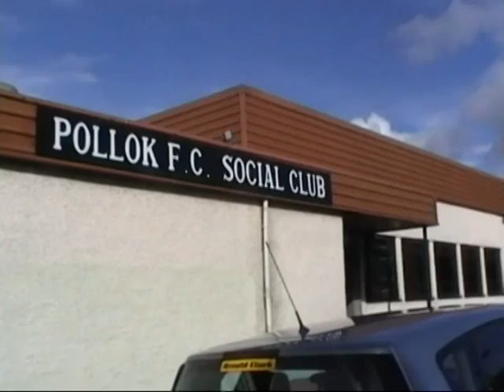The Dream,The Small Mercies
The Small Mercies,The Dream,Scotland